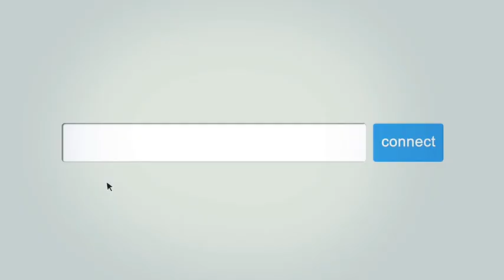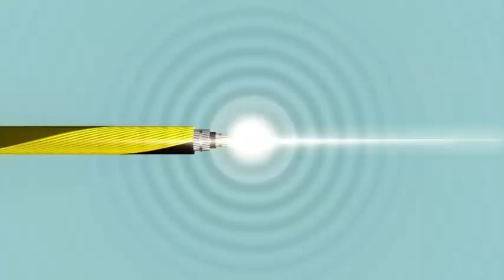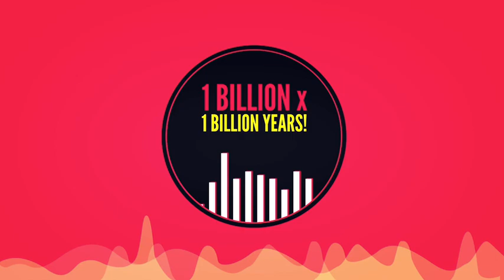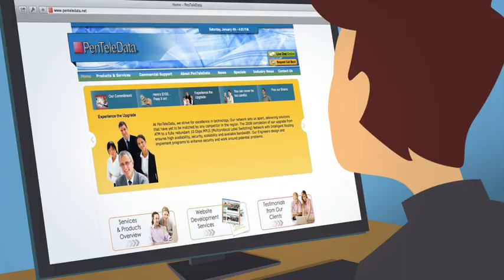Magic of Fiber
You already know PenTeleData as the company you can count on for your Internet connection, but do you know how our fiber optic technology plays a part in your daily routines?  Do you know what makes those connections possible?